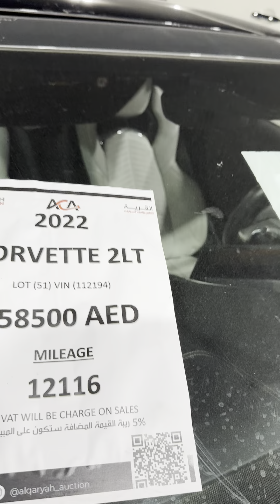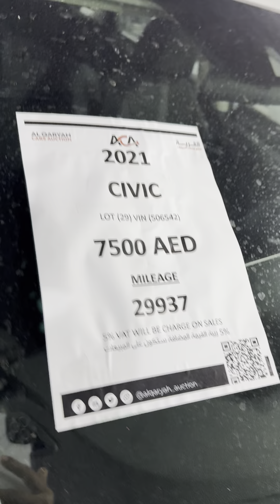Dubai Used Cars | Top Second Hand Cars in Dubai | Used Cars Market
Dubai used cars market top second hand cars,BiggestUsedCarBazarinDubai

Cheapest Second Hand Cars in Dubai
Old Cars in Dubai
Cars on sale in Dubai
Car bazar Sharja
Dubai car bazar Sunday

Affordable cars
hatch back cars
Ajman cars bazar
Best price second cars in Dubai
Car Mandi Dubai